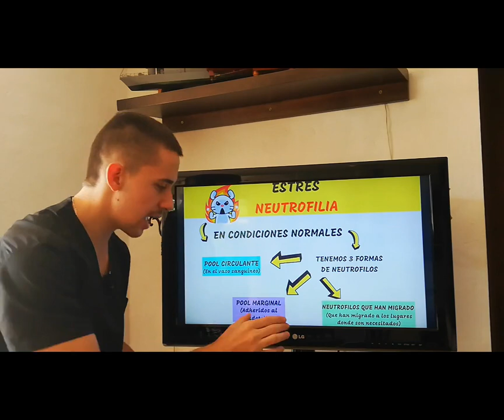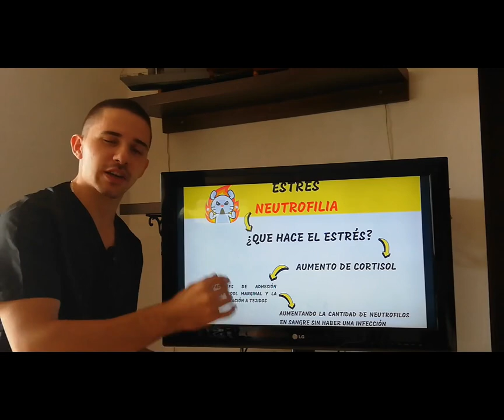Neutrofilia - Estrés (MEDICINA VETERINARIA)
By: Juan Manuel Aguirre Ochoa